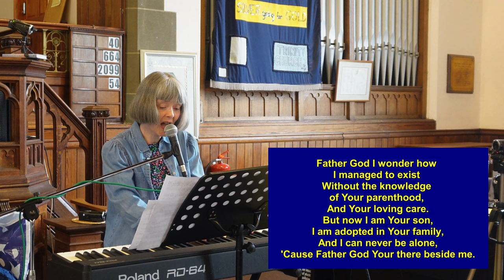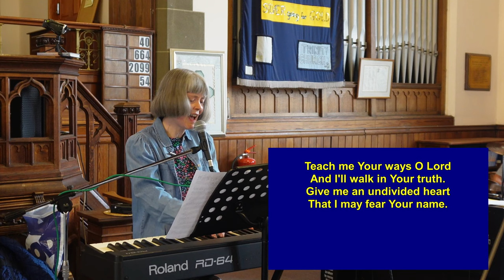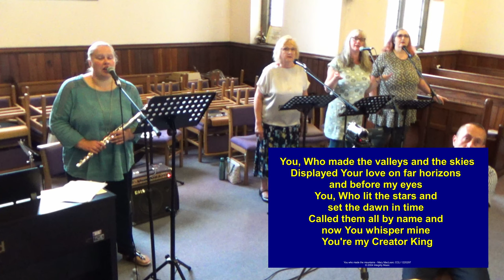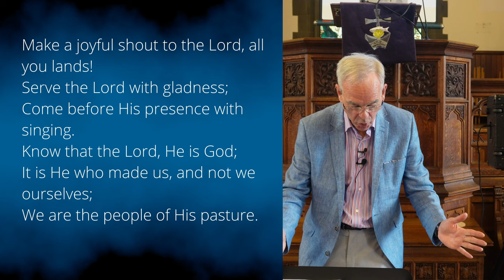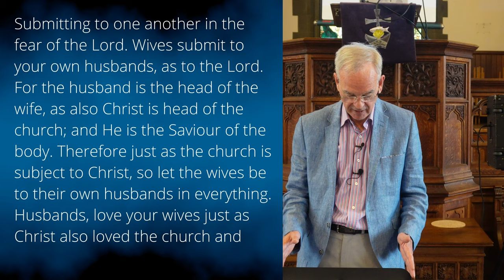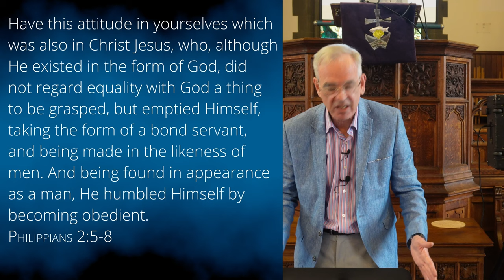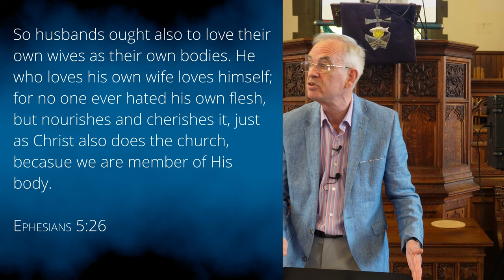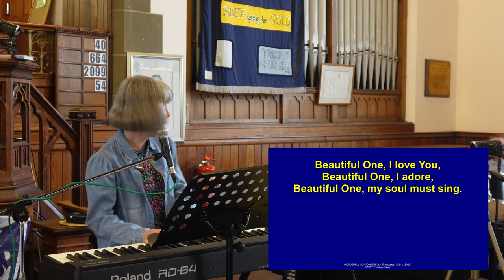Husbands and Wives - Ephesians 5:22 - Sunday June 19th, 2022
Giving thanks always for all things to God the Father in the name of our Lord Jesus Christ. EPHESIANS 5:20

This week I will start my message by sharing some of the thoughts that arose from discussions at the Café Groups this week around the subject of praise and thanksgiving. Then I will move onto another group of often misunderstood verses, starting with:  “Wives, submit to your own husbands, as to the Lord.” As we shall discover this is not about inequality or the suppression of women but actually a verse that elevates wives and gives them dignity. Wonder how this can be so? You will have to wait until Sunday to find out! God is doing something good amongst us and I know that whether you join us live or online, you are going to be blessed.